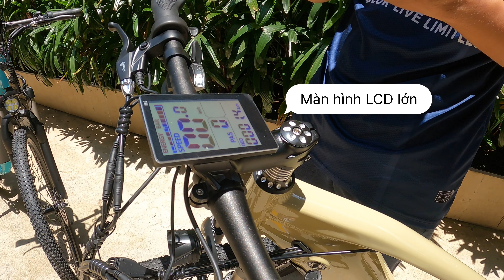REVIEW Xe đạp GERPSI Châu Âu trợ lực điện 48v15ah,500w, Pin Âm Sừơn Đề Altus SHIMANO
Xe đạp GERPSI Châu Âu trợ lực điện 48v15ah,500w, Pin Âm Sừơn Đề Altus SHIMANO
Xe Đạp trợ lực điện GERPSI 48V15AH 500W  Màu Cafe sữa và Xanh da trời đẹp mắt.
Thông số sản phẩm:
Thương hiệu: GERPSI
Loại pin: Pin Lithium 48V-15Ah
Pin nằm gọn trong khung sườn, tháo dời được
Điện áp: 48V-500Wh
Mơ tơ điện: 500W
Tốc độ : 45km /h
Màn hình LCD thế hệ mới
Đèn chiếu sáng ban đêm
Nhúng trước có khóa Open+Lock
Phạm vi di chuyển: 100km trợ lực điện
Xuất xứ: Đài loan
Màu sắc:  Xanh da trời
Hệ thống 2 phanh dĩa 100%
Chất liệu khung: hợp kim nhôm ALUMIUM
Tải trọng: 120kg
Xe nặng: 25kg
Kích thước Bánh: 26inch x 2,25
Phong cách: Nam - Nữ
Bảo hành: 12 tháng
ĐẶT MUA HÀNG - GIAO HÀNG NHANH TẬN NƠI
Zalo tìm kiếm: Chợ Lớn Sài Gòn